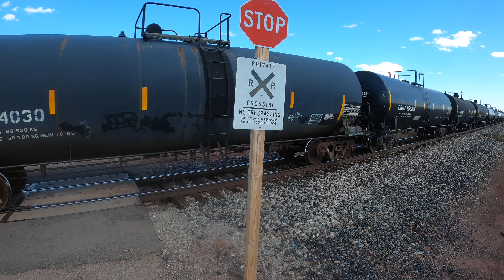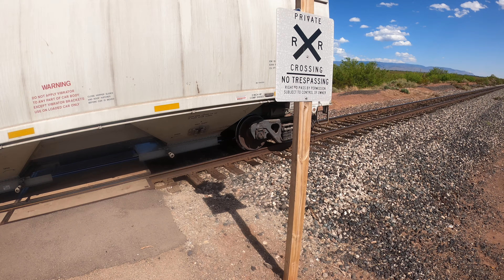Union Pacific Train 8584 (passing) White Sands, NM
Caught a UP train 8584 near White Sands and Alamogordo, NM.